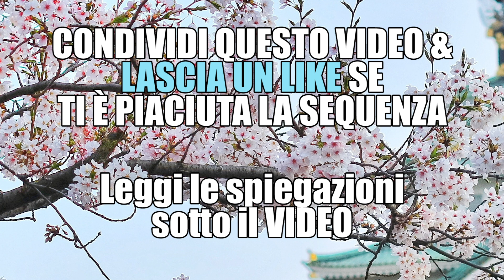Movimenti funzionali per alzarsi correttamente da terra | Silva Iotti Yoga Flow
Queste lezioni sono prese dalle mie DIRETTE su GOOGLE MEET. Se vuoi ISCRIVERTI con abbonamento o pacchetti lezioni e praticare in diretta con me scrivi a . Segui il tuo ritmo e non forzare.  Lo Yoga flow aiuta a sentire ogni muscolo e ad allenare la percezione del proprio corpo. Senti l'addome attivo, i muscoli della propulsione e tutti gli elementi che ti circondano allenarti all'ascolto interiore.

 Il mio nuovo Libro: Odaka Yoga e Mindfulness, formato kindle:
🌸💫LIBRO L'uso Consapevole della mente formato kindle: